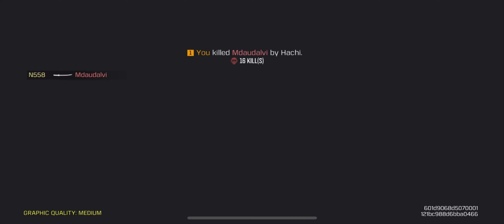My teammate tells me that I cheater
Road to Unlimited 🩸